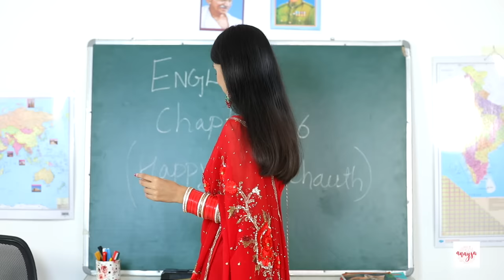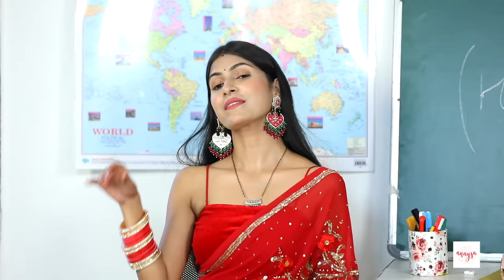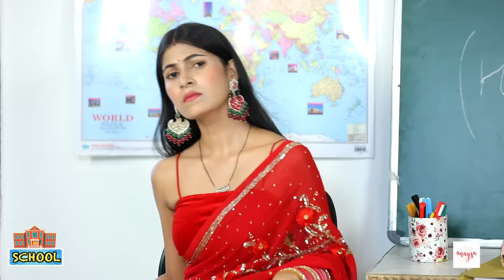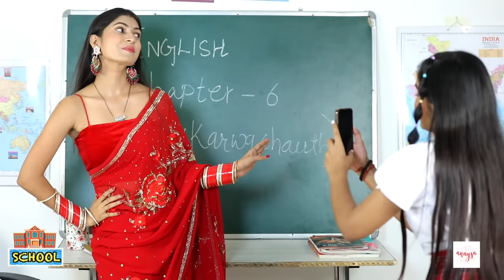Karva Chauth In School vs College | Life of a Student | Anaysa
We are back with school vs college video for the special occasion of karwa chauth which has different type of girls on karwa chauth. this video is full of Family drama, girls fun, Girly gossips & Comedy… let’s enjoy the video and see how girls are during karwa chauth. So, Watch our video till the end & let us know which part of the video did you like the most.

NEW UPLOAD on every FRIDAY at 5:30 PM!

CREDITS
Artists: Jeetusri, Sapna, Anupama
Written by: Himani Tyagi
DOP & Cameramen: Deepak Mathuriya & Premjeet
Coordinator: Ujagar
Support Staff: Kiran, sagar
Editing: Md. Danish
Promotions:  Akanksha Pal
Channel Head: Vikram Choudhary

This video is our original work and the intellectual property of Channel which is owned & managed by SpiceUp Media.